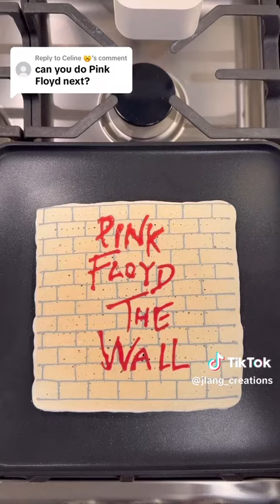Pink Floyd The Wall Pancake